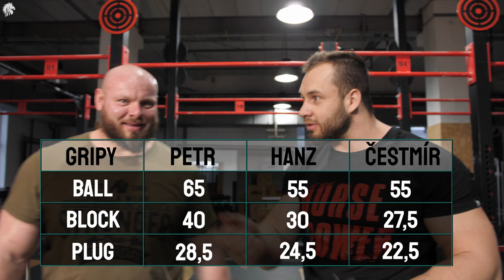Porazí mě NEJSILNĚJŠÍ MUŽ PLANETY? Horse VS Petráš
Slevový kód "HORSE5" a ušetři 5%